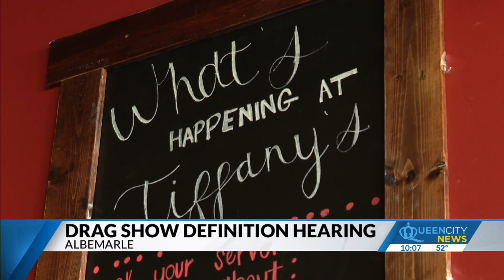Vote on Albemarle drag show definition delayed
The City Council made the decision to delay the vote until an absent councilmember could attend.